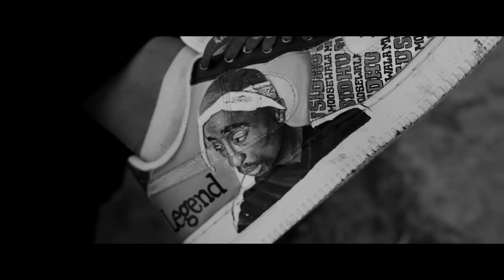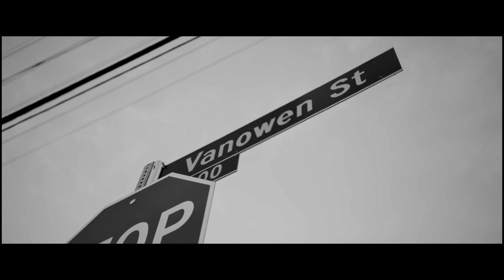THE_LAST_RIDE_-_Offical_Video____Sidhu_Moose_Wala___Wazir_Patar(2K).webm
This Is Sidhu Last song before dead.
Love you sidhu moose wala.